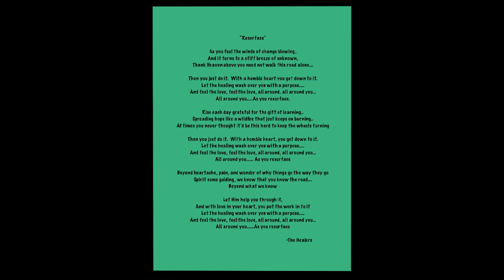“Resurface” by “The Healers”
This is a song of hope for anyone who needs to hear it!! Life can be overwhelming when adversity strikes, and resurfacing toward your true self can’t be done alone. Faith is huge, and being humble and openly accepting help are key!!! However, with all of that, the “work” must still be put in!!!
Remember that life is beautiful and loved ones are rooting for you!